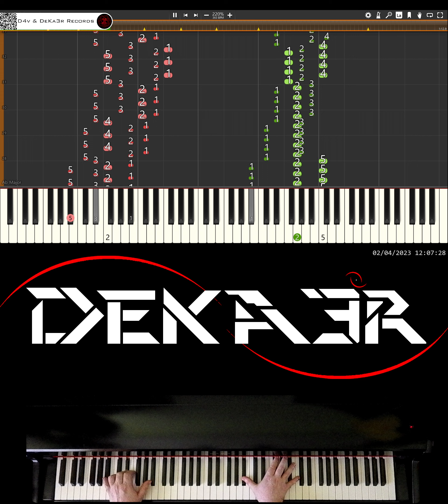🔴 IRL 🎹 RUNNER • CREACIÓN DE SU DIGITACIÓN, MNEMOTECNIA Y ESTUDIO PARA PIANO